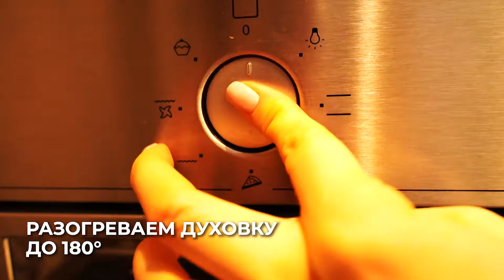Шоколадные кексы с шоколадом внутри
Сделать обычный будний день праздничным проще, чем может показаться. Вкусные и полезные легкие блюда из шоколада творят чудеса и создают особую атмосферу для семейного чаепития или встреч с друзьями. 🤤

Что приготовить из шоколада быстро и без лишних хлопот? Например, пышные шоколадные маффины с кусочками шоколада из натуральных ингредиентов. Такое лакомство украсит обеденный стол и приведет в восторг каждого, кто его попробует. Настоящая находка для любителей вкусной и полезной выпечки! 🧁

✅Чтобы приготовить маффины с кусочками шоколада, Вам понадобится:
•Мука полбы – 70 гр.
•Нектар кокосовой пальмы – 50 гр. (приобрести его можно в Доме Шоколада
•Кокосовое молоко – 200 мл.
•Разрыхлитель
•Сода + сок лимона

✅Приготовление:
1️⃣Высыпаем в миску муку, нектар, какао порошок, разрыхлитель. Перемешиваем.
2️⃣Добавляем молоко и перемешиваем до однородной массы.
3️⃣Добавляем соду, гашенную соком лимона, и снова перемешиваем.
4️⃣Получившуюся массу раскладываем по формам для кексов (получится примерно 6 штук) и кладем в середину 2 кубика шоколада, немного придавливая, чтобы шоколад полностью погрузился в тесто.
5️⃣Выпекаем в духовке при 180 градусах 15-17 минут.

Легко готовить и очень вкусно👍🏼 обязательно попробуйте 😋
Готово ✅ Приятного аппетита 😋 Если есть вопросы - пишите в комментариях.

С любовью, Дом Шоколада❤️
Дом Шоколада - интернет-магазин настоящего шоколада и полезных, биологически функциональных продуктов питания.

Каждый заказ мы бережно собираем для Вас в фирменную коробочку, вкладываем открытку с пожеланием и доставляем по Москве, Санкт-Петербургу и всей России.

Мы подготовили для вас абсолютно уникальное авторское руководство, которое 100% перевернет ваше представление о шоколаде и его влиянии! Узнаете, как употреблять его так, чтобы каждый раз испытывать ВАУ-ощущения, с пользой для организма.

В Руководстве по употреблению шоколада есть ответы на главные вопросы:

1.Как правильно есть шоколад?
2. Сколько есть шоколада?
3. Какой именно и в какое время лучше всего употреблять шоколад?
4. Можно ли шоколад детям?

Скачивайте руководство, применяйте рекомендации и сохраняйте молодость и здоровье одним из самых приятных способов!